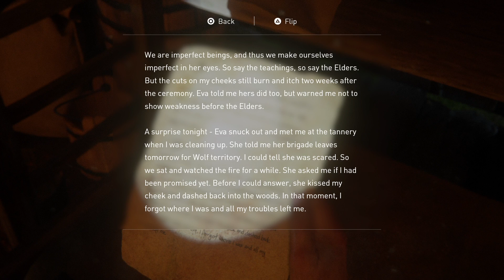THE LAST OF US PART 2 | The Seraphites vs KLF - Episode 18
Really excited to finally jump into The Last of Us 2 (Last of Us Part 2) once again and Join Joel and Ellie on their crazy journey!